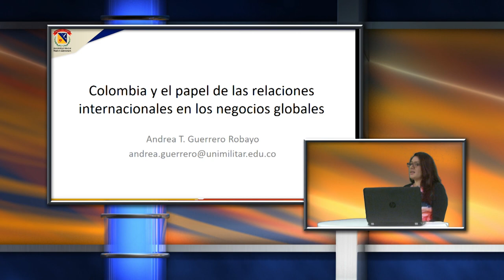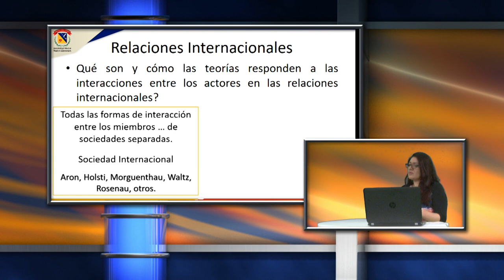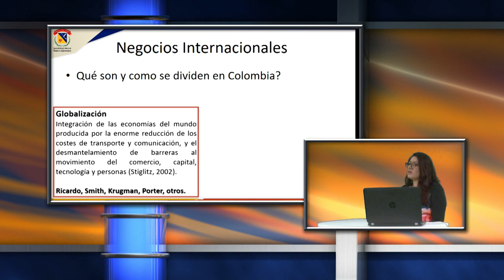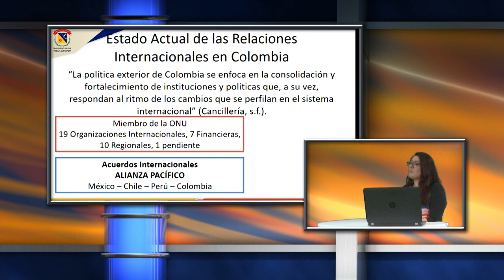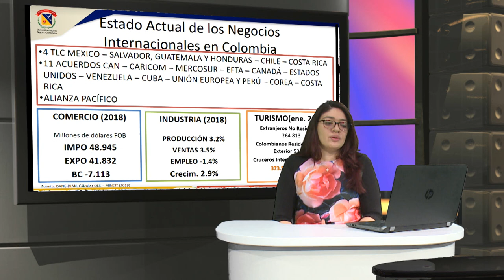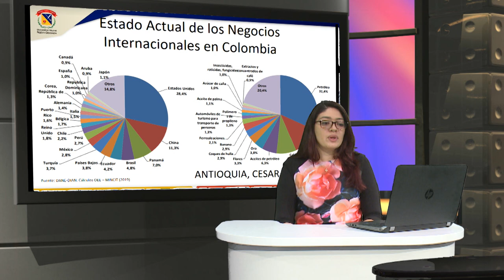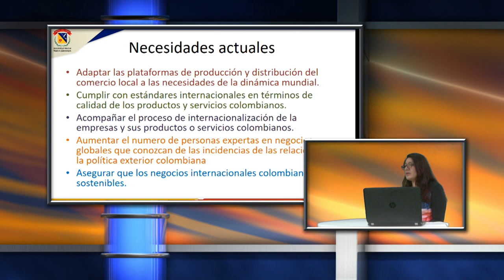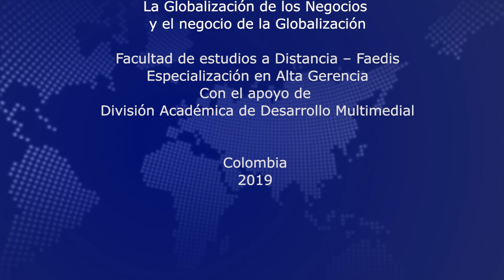Ponencia Webinar - Colombia y el papel de las relaciones internacionales en los negocios globales